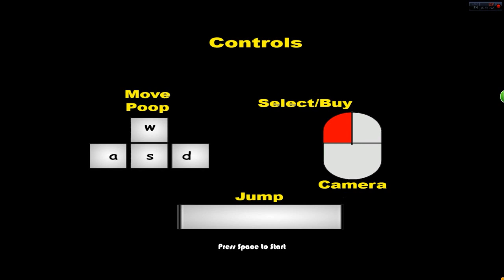ที่มาของคำว่า HOLY SHIT !!! ขี้เหินเวหา ( Muddy Heights )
คุณเคยประสบปัญหาการปวดท้องขี้แต่ไปห้องน้ำไม่ได้หรือไม่ ๆ ๆ ๆ ๆ
( อ่านออกเสียง เฮียจอร์จ ทีวีไดเร็คน่ะ ) ก็นั่นแหล่ะครับ
เกมส์นี้ไม่มีอะไรเลย ยกเว้น ขี้ ( จิงๆน่ะหาสาระอะไรไม่ได้เลย )
มีผลงานใหม่ๆ มาเรื่อยๆ เจอกันครับ